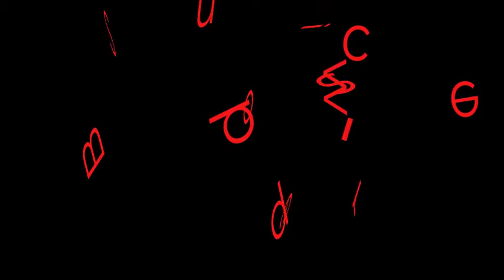Badgers Recap on the Season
Here is my Badgers Recap on the season as well as some Wisconsin Sports Updates

Song: Jump Around by House of Pain